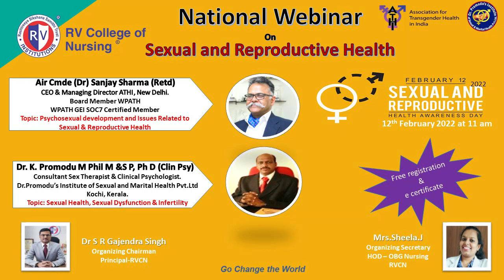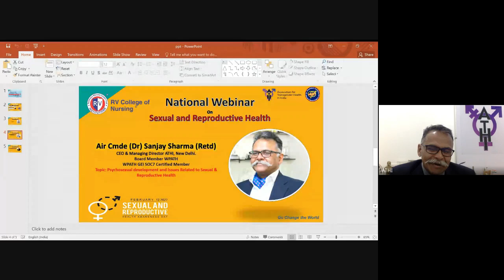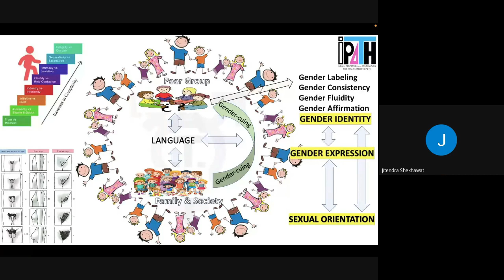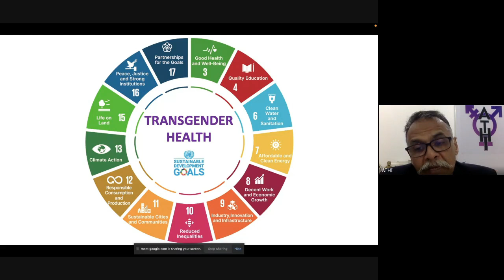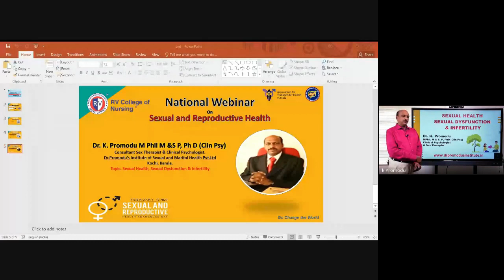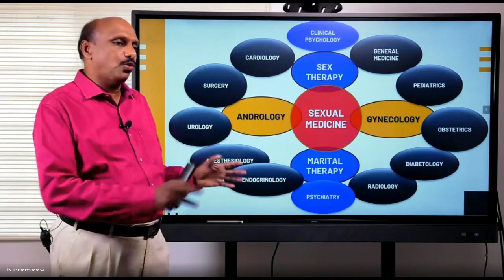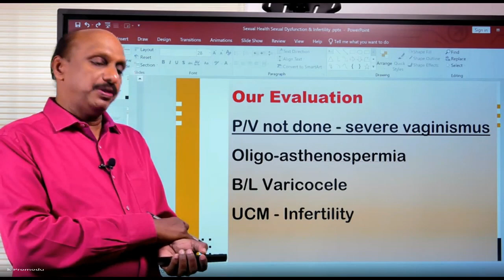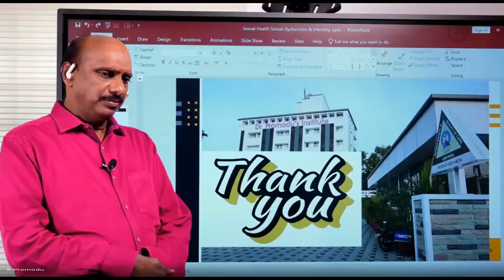National Webinar on Sexual & Reproductive Health I R V College of Nursing I 12th February 2022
Inaugural Speech by Dr.S R Gajendra Singh,Principal,R V College of Nursing, Bangalore.
Session 1 by Air Cmde. Dr. Sanjay Sharma (Retd), CEO & Managing Director, ATHI, New Delhi.
Session 2 by Dr. K. Promodu, Clinical Psychologist & Sex Therapist, Dr.Promodu's Institute of Sexual and Marital Health Pvt. Ltd, Kerala.